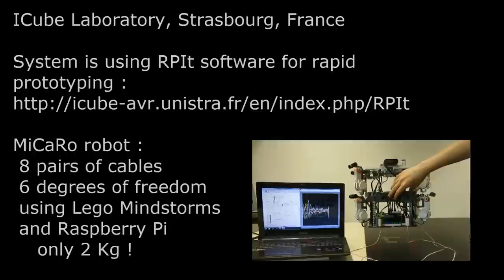Active Vibration Canceling of a Cable-Driven Parallel Robot in Modal Space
Modal space control of a 8 cables / 6 d.o.f. suspended cable-driven robot for end-effector oscillations rejection. This work is part of Xavier Weber's PhD under the supervision of Loïc Cuvillon and Jacques Gangloff at the University of Strasbourg, France.

This work will be presented by Xavier Weber at ICRA 2015 in Seattle. The following paper will be available in the proceedings:
X. Weber, L. Cuvillon and J. Gangloff, “Active vibration canceling of a cable-driven parallel robot in modal space”, IEEE International Conference on Robotics and Automation ICRA 2015, Seattle.